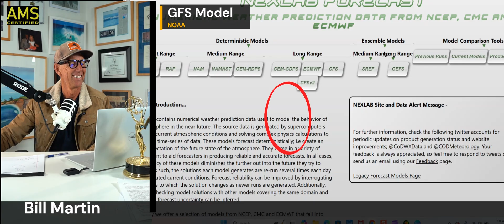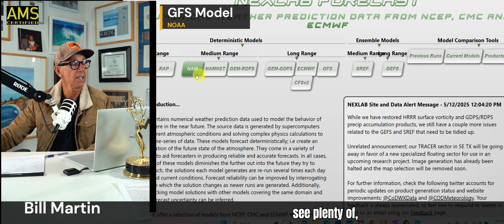Quick Cast: Warmest Day of the Week — Cooler Weather and Weekend Rain Ahead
🌤️ YouTube Description — Morning Quick Cast

Fog has returned to the coast this morning, but it’s already starting to clear — and today will shape up to be the warmest day of the week across much of California. Expect 80s inland, 70s around the Bay, and even warmer temperatures for the valleys.

We’ll look at visible satellite imagery to track how quickly that marine layer erodes, check live cameras from San Francisco to Malibu and Mount Shasta, and then look ahead to a weekend cool-down with a chance of rain moving in by Saturday or Sunday.

⏱️ Chapters
0000 Satellite imagery — fog back at the coast, clearing later; warmest day of the week ahead
0153 Current temperatures — already warm for this time of day
0354 Visible satellite — fog eroding away from the coast
0434 San Francisco Ocean Beach from Mount Tamalpais — fog on the live camera
0540 Forecast highs for today and tomorrow
0658 Forecast models — weekend rain potential
1004 National weather, watches and warnings, forecast highs for Tuesday
1115 Ocean Beach live camera
1125 Malibu live camera
1133 Mount Shasta live camera
1151 Nature Snacks

Bill